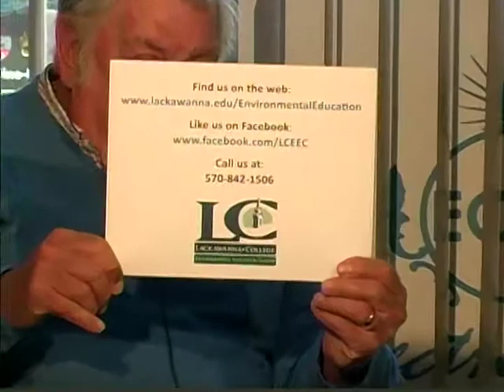ECTV LIVE! (November 4, 2019) Lackawanna College Environmental Center